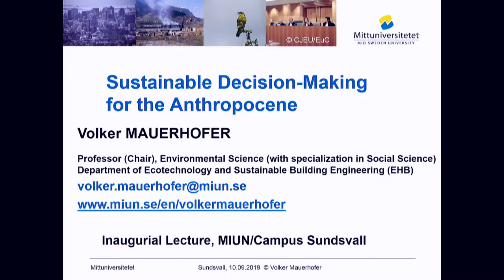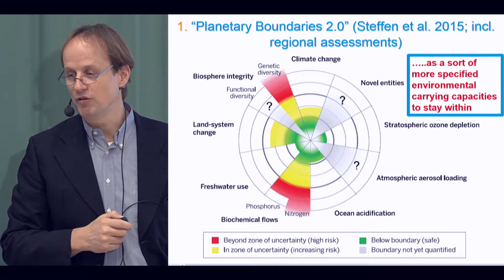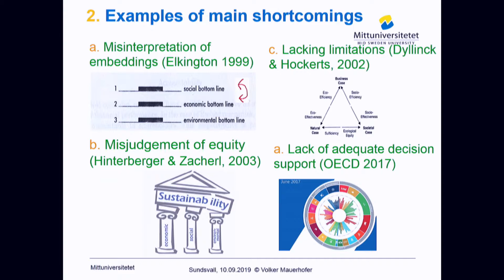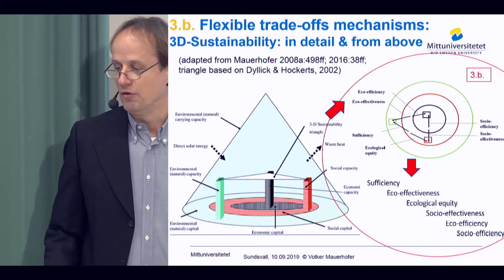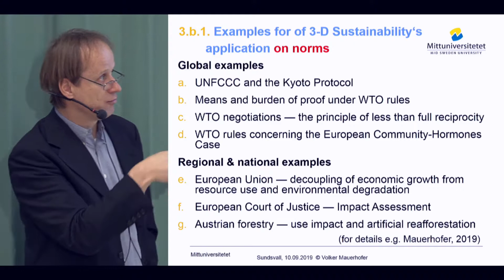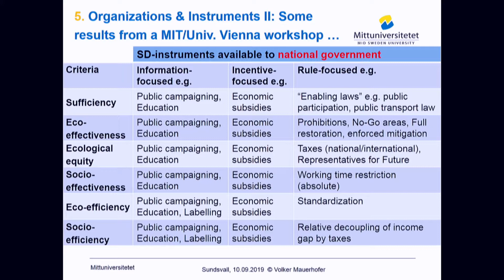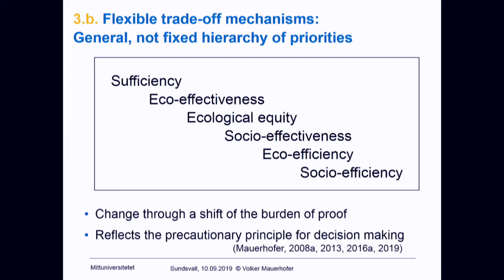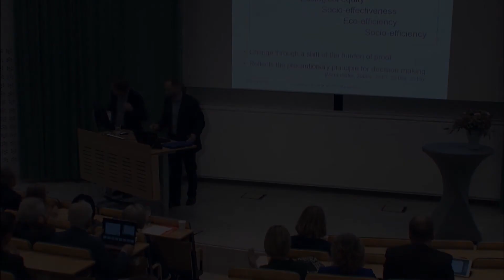Installationsföreläsning 2019, professor Volker Mauerhaufer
Volker Mauerhofer, professor i miljövetenskap, med inriktning samhällsvetenskap